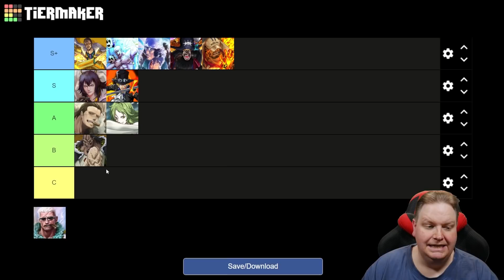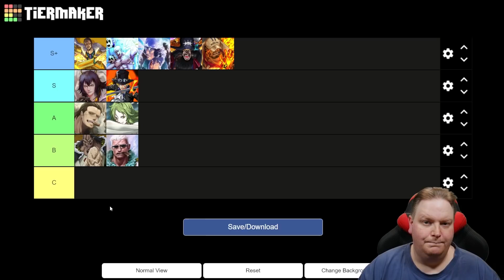🔥 ALLE 11 LOGIA TEUFELSFRÜCHTE nach STÄRKE GERANKED & ERKLÄRT 🍈🍈🍈 ONE PIECE Tierlist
Ranking der Logia Teufelsfrüchte bis Kapitel 1043 in One Piece.

🔗 One Piece Jacke
🔗 Kaido Figur

Du hast Lust auf mehr One Piece Videos, Podcasts oder eine Theorie und das ganz ohne Spoiler vor dem offiziellen Kapitel?

🎤 Mein Mikrofon
🎧 Meine Kopfhörer

Eiichirō Oda | Toei Animation Co., Ltd | Shueisha Inc.